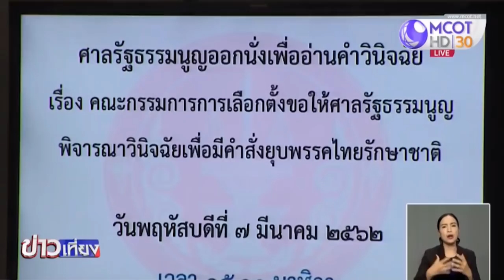รอง ผบ.ตร.สั่งตรึงกำลังคุมเข้มศาล รธน.หวั่นสถานการณ์ยืดเยื้อ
พล.ต.อ.ศรีวราห์ รอง ผบ.ตร.สั่งเพิ่มรถตัดสัญญาณและรถปั่นไฟ บริเวณศาลรัฐธรรมนูญ เกรงสถานการณ์ยืดเยื้อ สั่งตรึงกำลังคุมเข้มพื้นที่ จนกว่าจะเสร็จสิ้นภารกิจ